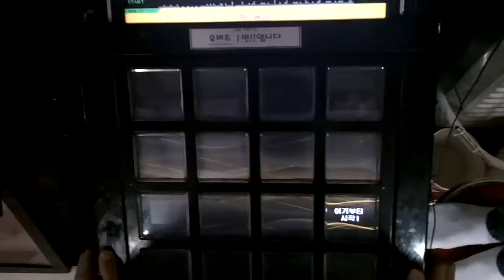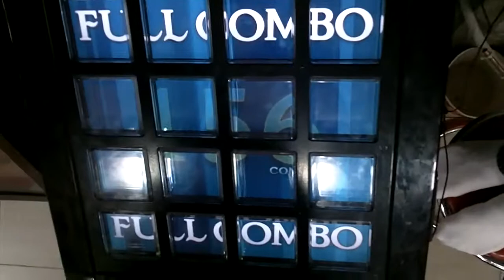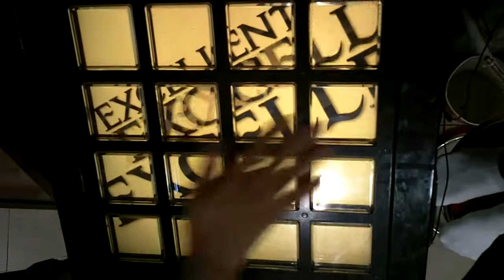[Jubeat Knit] Blue Eyes - Love Space Ship(BSC) EXCELLENT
deletion is a tragedy.